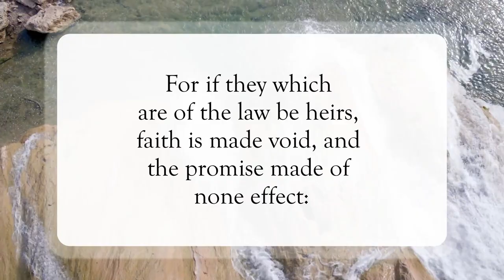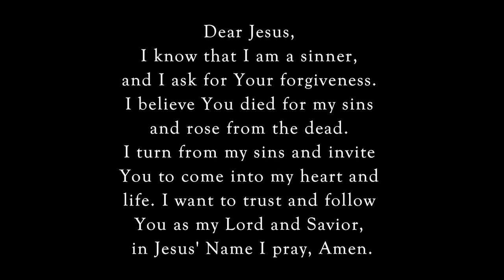Righteousness Of Faith🙏🏽WordofGod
Scripture of the Day! Righteousness Of Faith!